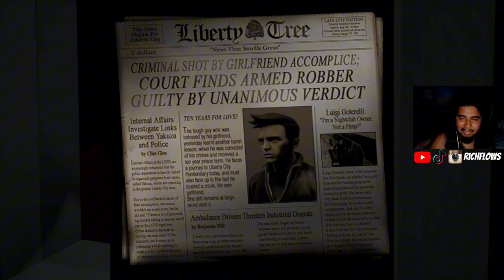MY FIRST CHILDHOOD GAME! GTA 3 DEFINITIVE EDITION!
Today we embark on a quest to beat one of my favorite games from my childhood. GTA 3 Definitive Edition is a real blast of nostalgia and I'm glad we can experience it together!
Tags - gta gtaonline gta5 gta3 gaming​ gtasanandreas gta6 videogames reaction​ reactionvideo​ shortvideo fypシ゚viral